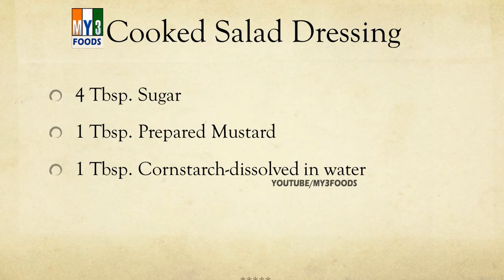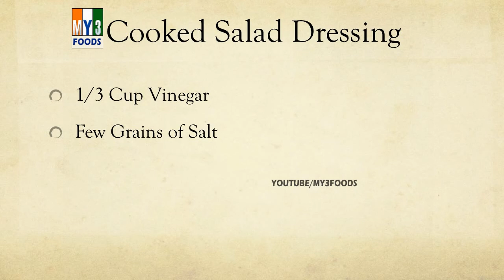Cooked Salad Dressing - EASY TO LEARN - RECIPES